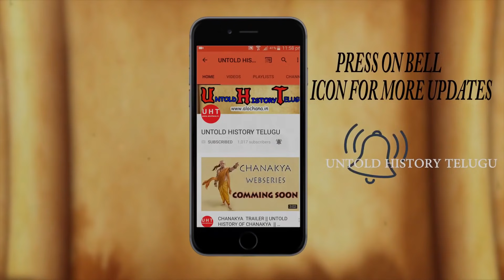BIRTH OF DROUPADI | TELUGU MAHABHARATAM EPISODE 30|UNTOLD HISTORY TELUGU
ABOUT:- The Mahabharatha is one of the two major sanskrit epics off ancient India the other being Ramayana, The Mahabharatha is an epic narrative of the Kurukshetra war,and the fate of Kauravas and Pandavas. Vyasa wrote Mahabharata. The Mahabharatha is the longest known epic poem and discribed as "the longest poem ever written" its longest version consists of over 1,00,000 slokas,or over 2,00,000 individual verse lines.About 1.8 million words in total. The mahabharata is roughly ten times the length of the Lliad and Odyssey combined..